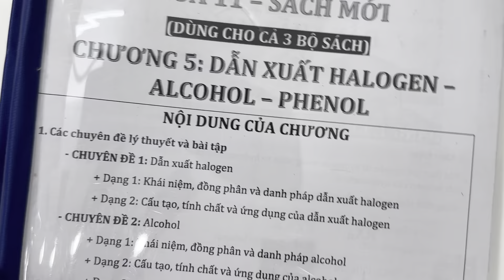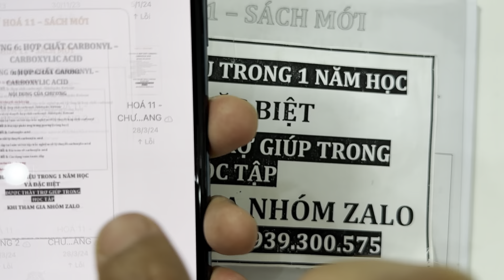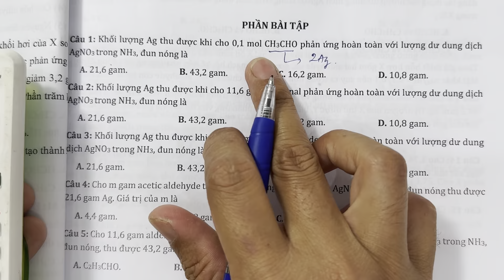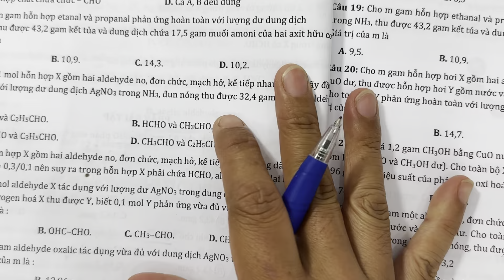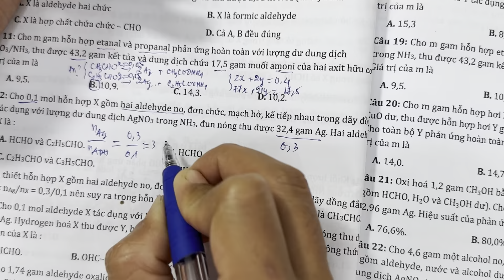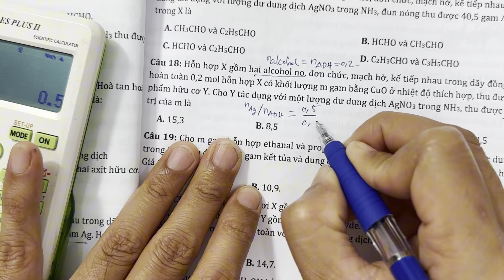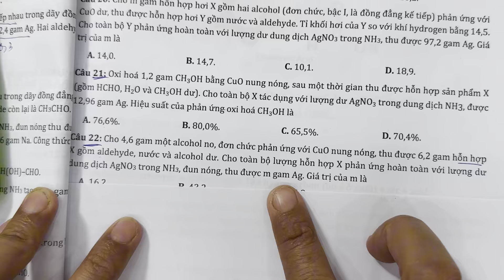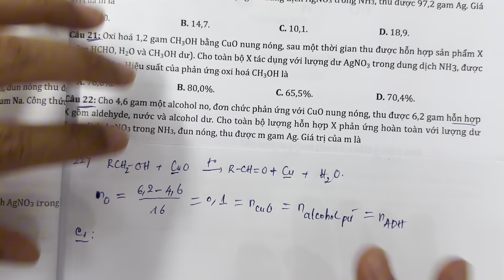Bài tập phản ứng tráng bạc, tráng gương của aldehyde